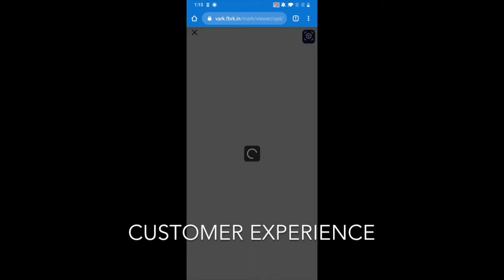Product experience for retail customers